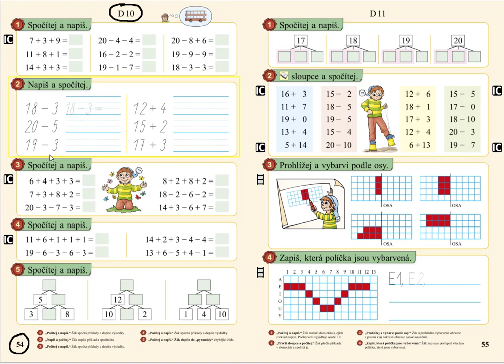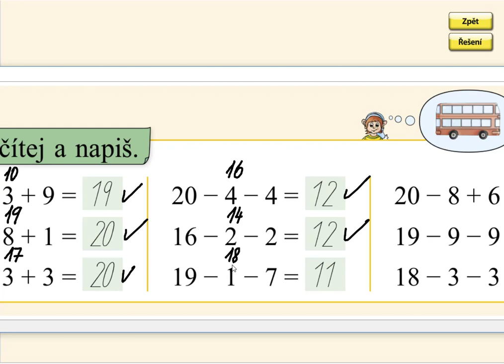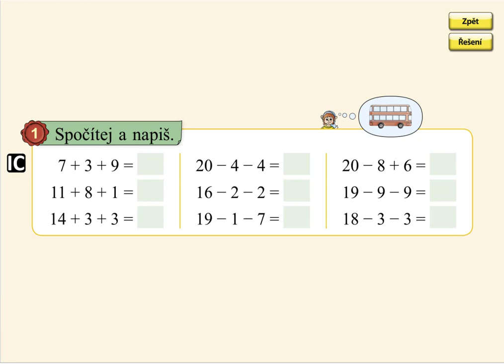Pamětné počítání, MATÝSKOVA MATEMATIKA 3. DÍL - POČÍTÁME DO DVACETI, str. 54, cv.1